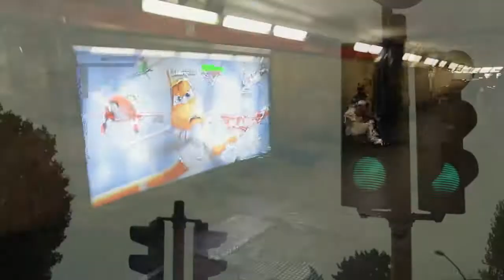The Rome edited